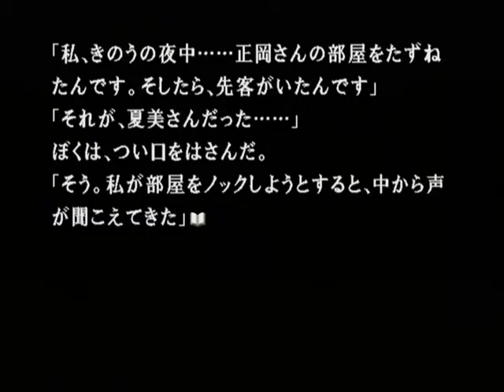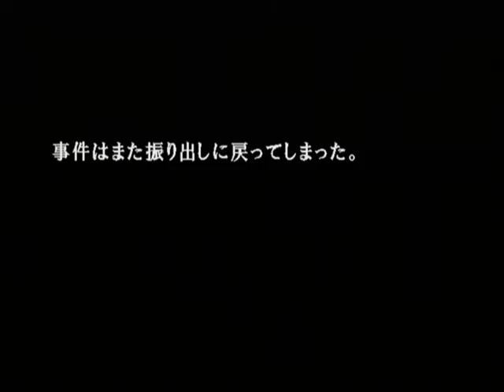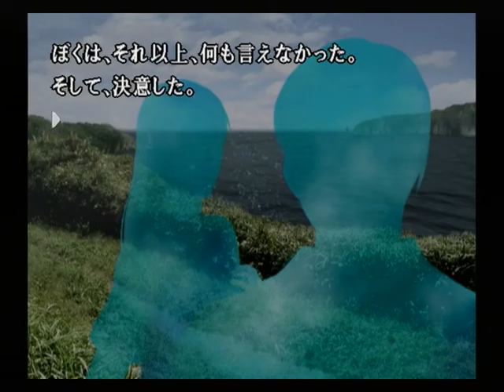【PS2】かまいたちの夜２ 監獄島のわらべ唄 初見プレイ Part１２ ～ぼくが・・・こんな旅行に誘わなかったら・・・ 【スタートオンゲームズ】【スタゲー】【JAPAGE】